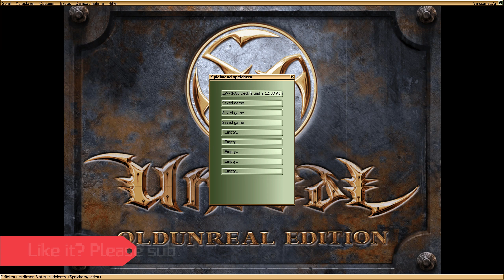Unreal Gold Walkthrough #06 // OldUnreal Patch 227 // 1440p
Unreal Gold Walkthrough Part 06. Playing with OldUnreal Community Patch 227 and Hard Difficulty.

Timestamps:

0:00 ISV-Kran Deck 3 & 2
8:38 ISV-Kran Deck 1
13:26 Spire Village

1999 Epic Megagames